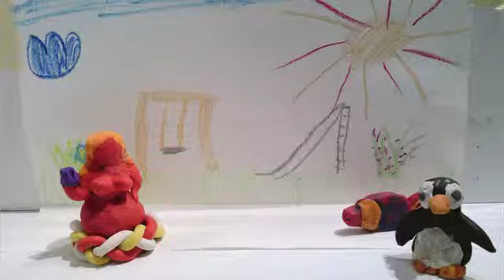190519 Kein Titel Kein Name